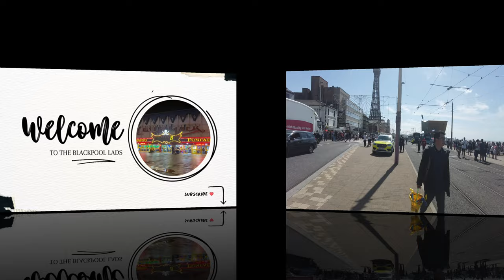Blackpool AMAZING acrobatics Airshow 2024 spectacular stunts MUST SEE!!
Get ready to be mesmerized by the thrilling aerial displays at the Blackpool Airshow 2024! 🛩️✨ Watch in awe as the renowned Red Arrows grace the skies with their incredible maneuvers and precision. From jaw-dropping stunts to heart-stopping performances, this event promises non-stop excitement that will leave you breathless. Join us as we witness the amazing feats of aviation skill and talent at one of the most anticipated airshows of the year. Don't miss out on this unforgettable experience!

To Donate to the amazing work they do please visit: (Any Donations will help massively)